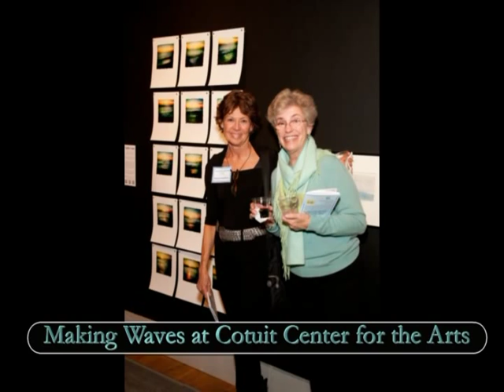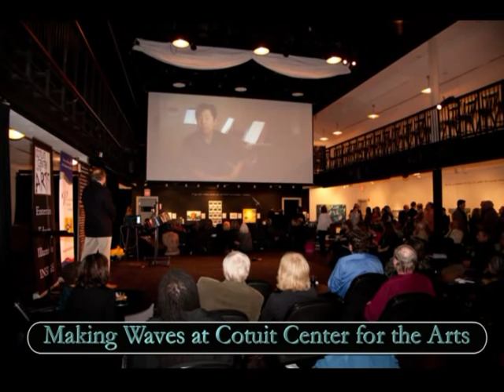Making Waves at Cotuit Center for the Arts and the AFCC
Kevin Howard, Executive Director of the Arts Foundation of Cape Cod chats with Melissa Chartrand, Arts and Culture Coordinator for the Town of Barnstable about Making Waves. The current exhibit on display at Cotuit Center for the Arts featuring over 60 Cape Cod artists.  Each has interpreted their version of "making waves" .  The exhibit is free-on display through February 23, 2013.